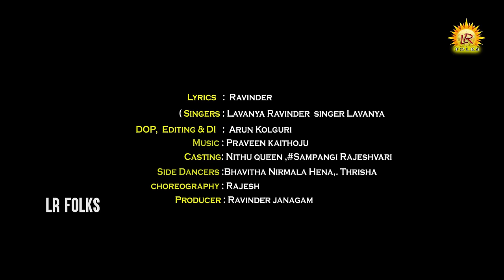PUTTA SATU PULLALU NEW FOLK DJ SONG 2023 | SINGER LAVANYA | NITHU QUEEN | RAJESWARI | LR FOLKS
Lyrics: LavanyaRavinder.

Singers: Lavanyaravinder & SingerLavanya.

Dj mix : Maheshchithalbori.

Choreography

Dancers: Nituqeen Rajeshvari Bhavitha ,# Nirmala, Hena, Thrisha.

DOP, Editing &DI

Producer